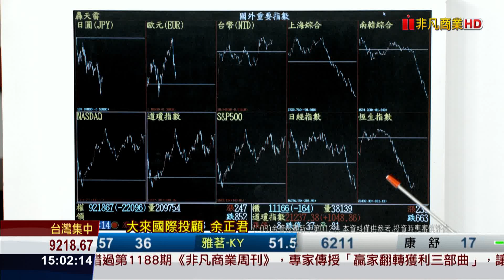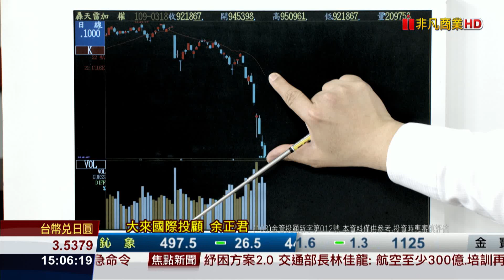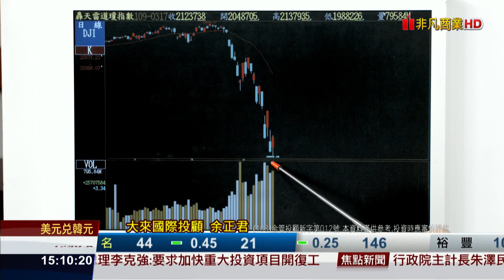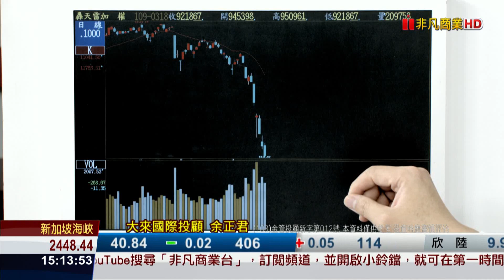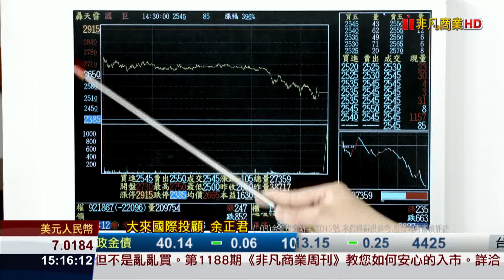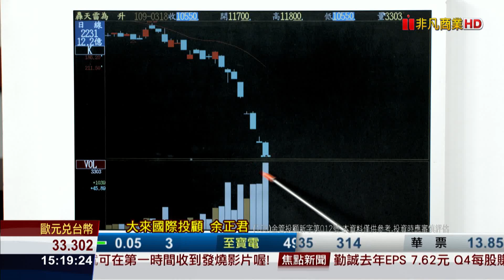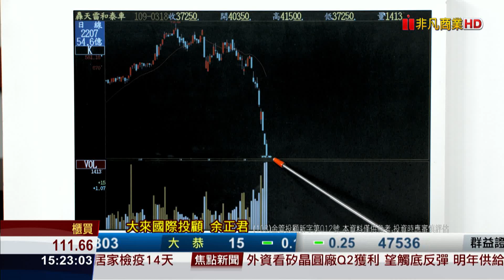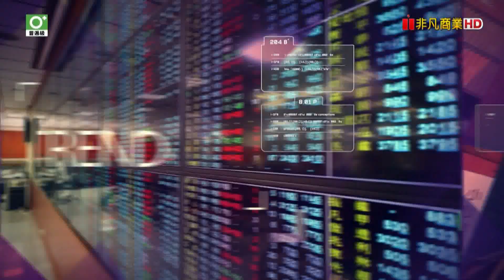20200318股市將軍